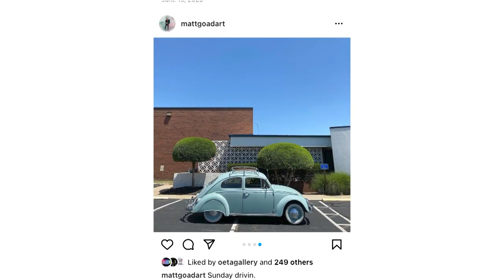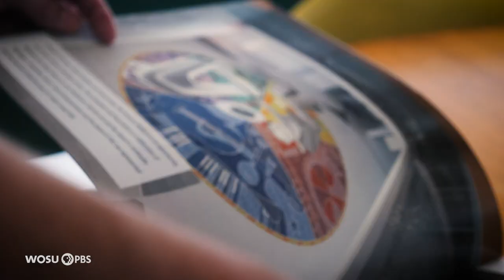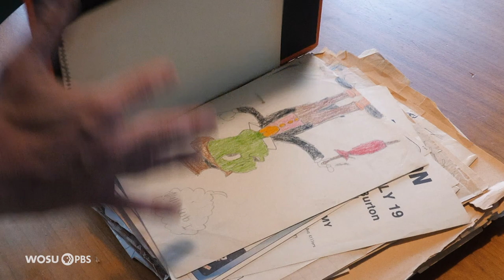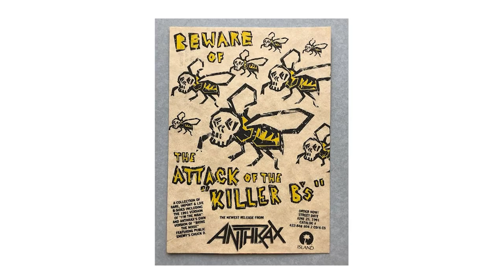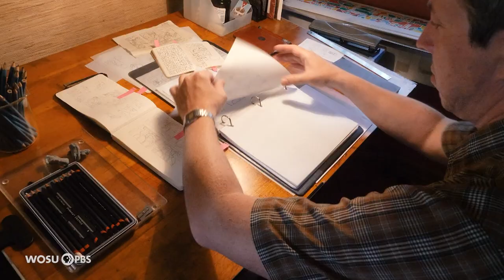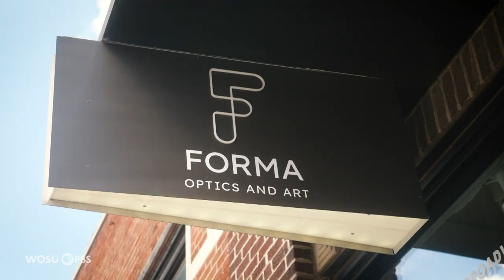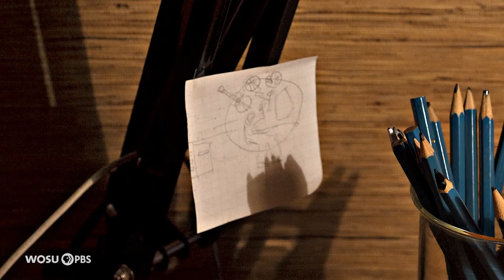Painter Ed Valentine, Cake Artist Natalie Sideserf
Ed Valentine, the head of the art department at The Ohio State University’s Lima campus, explains his work as paradox between intentionality and accident.  A call for original artwork in Oklahoma city results in an installation of four thousand square feet of etched glass.  An Ohio State Fine Arts grad makes cake creations that are outrageous and tasty.

Stories:

Ed Valentine
Ed Valentine heads the art department at The Ohio State University’s Lima campus. His recent series of landscape paintings incorporate lace-like patterns, stenciled birds, and splotches of brightly colored - graffiti-like spray paint to give each painting a man-made nature feel.

Matt Goad - OKConnect
Over the past two decades, Oklahoma City artist Matt Goad has helped create the look of the modern cityscape, with street signs, logos and beer cans. Now he's tackling his biggest project, a 40,000-square-foot terrazzo flooring at the Will Rogers World Airport expansion. The goal is to tell city history and inspire visitors to see the city as a great modern metropolis bounding with possibility.

Natalie Sideserf
After graduating from Ohio State, Natalie Sideserf put her fine arts skills to work in the culinary world. She first rose to stardom in 2013 after creating a cake sculpture in the shape of country music star Willie Nelson.